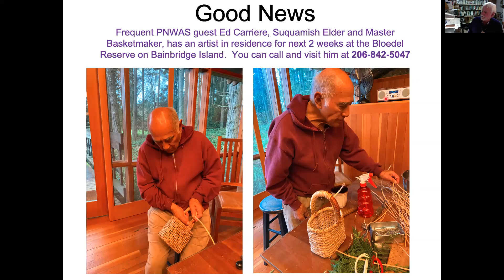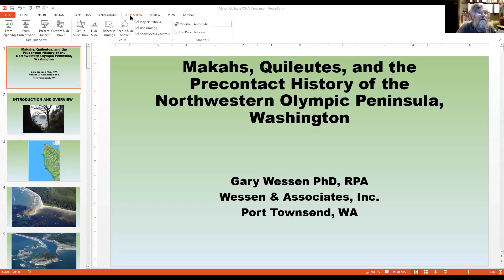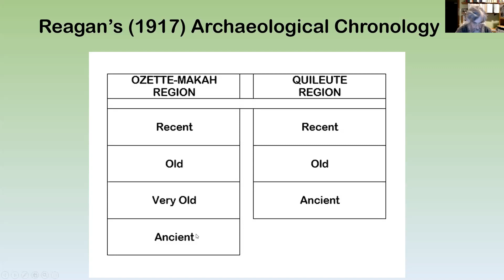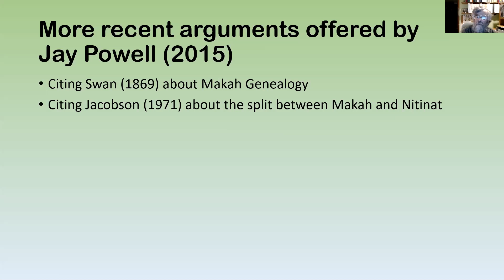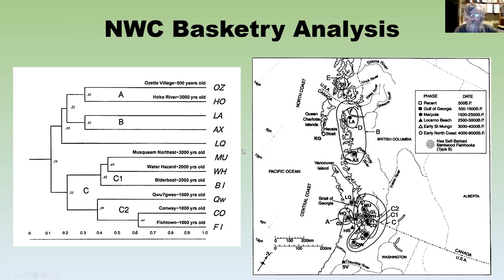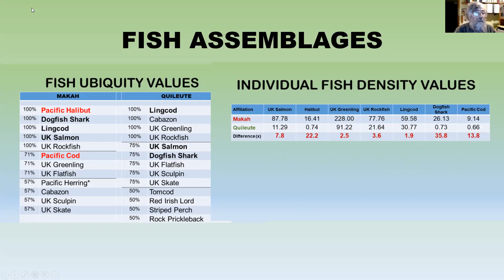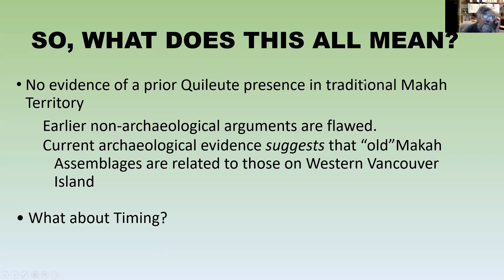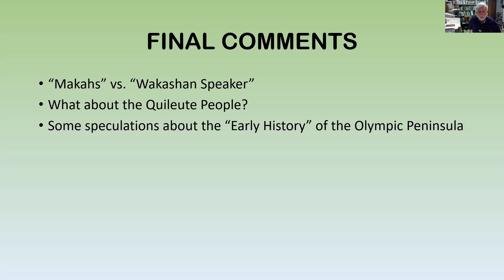Gary Wessen: Makahs, Quileutes, and the Precontact History of the Northwestern Olympic Peninsula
Variations on the related ideas that: (a) the Makah people arrived on the northwestern Olympic Peninsula of Washington as recently as 1,000 years ago and (b) they displaced Quileute people who had previously held those lands have appeared on a few occasions during the last century. As offered, such claims rely heavily on ethnographic and linguistic arguments. A detailed examination shows that all of these arguments are flawed. The currently available archaeological data is not sufficient to address these ideas in an unequivocal way but may still offer relevant insights. Doing so, however, requires some ability to recognize these groups in the archaeological record; this possibility is explored using the artifact and faunal assemblages from this region. Preliminary findings suggest that Makahs and/or other Wakashan speakers have been present for at least 3,000 to 4,000 years and that there is no credible evidence for an ­­earlier presence of Quileutes and/or other Chimakuan speakers.

This ZOOM presentation examines some existing ideas about the late precontact culture history of the northwestern Olympic Peninsula of Washington (see map, above). The area under consideration includes the coastal margins of the traditional territories of two neighboring groups: the Makah and Quileute peoples. For the most part, it consists of exposed, steep, rocky shorelines marked by numerous nearshore rocks and small islands (see photos). Low, sandy beaches occur in some places, but they are often small. Terrestrial surfaces farther inland are mostly steep and heavily forested. On the north, a few small coastal river valleys break up this pattern. Farther south, the much larger Quillayute and Hoh Rivers reach the ocean on relatively broad alluvial flats.